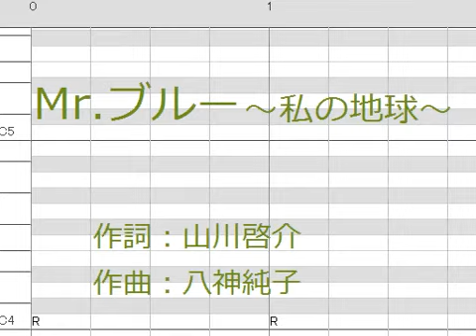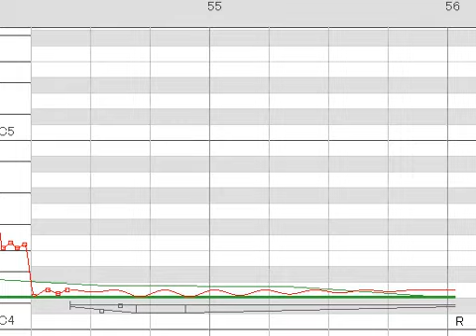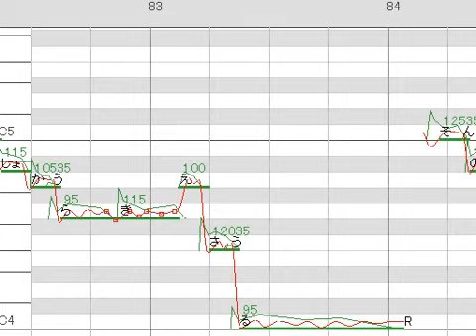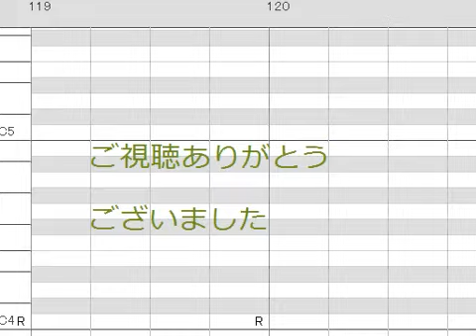【UTAU】Macne Nana ~ Mr ブルー～私の地球～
Singer :Macne Nana
Song :Mr ブルー～私の地球～
sm7011807